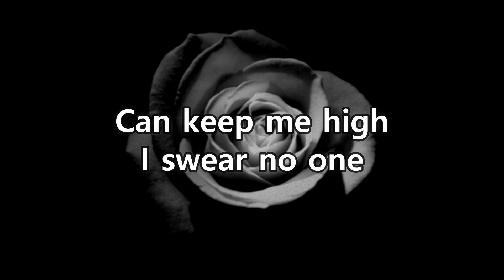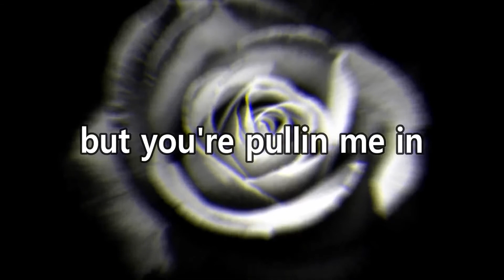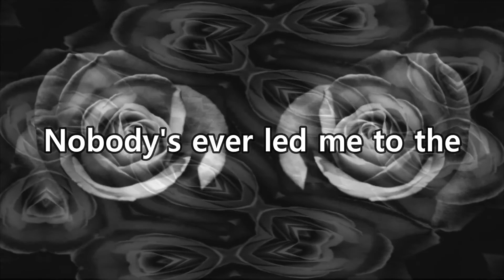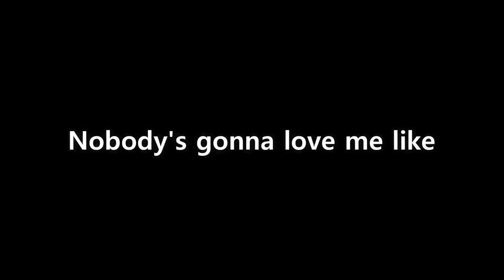Selena Gomez - Nobody (Lyrics)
I'm proud of the way it came out ^-^
Perfect Song to play especially on Good Friday

 Producer: Nick Monson
Composer: Julia Michaels
Composer: Shane Stevens
Composer: Nick Monson
Composer: Selena Gomez

Selena Gomez Nobody
Selena Gomez Nobody Video
Selena Gomez Nobody audio